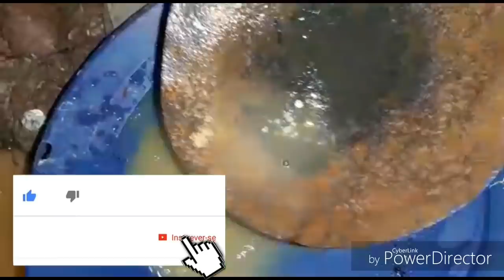SERRA DO URUBU CADA METRO UM OURO DIFERENTE MOSTRANDO TEOR E VALOR